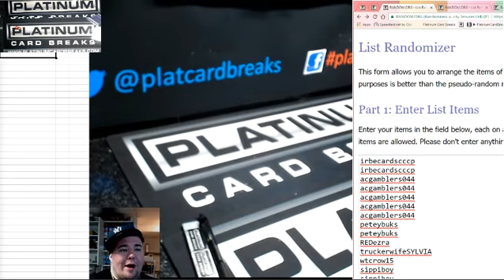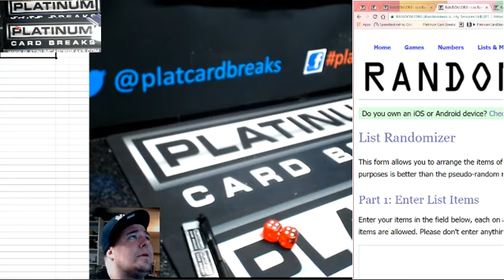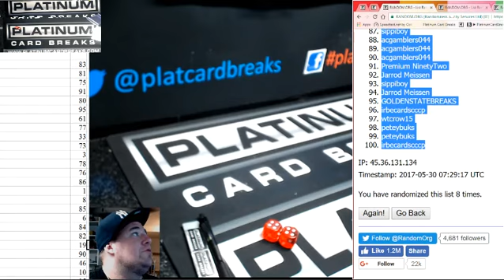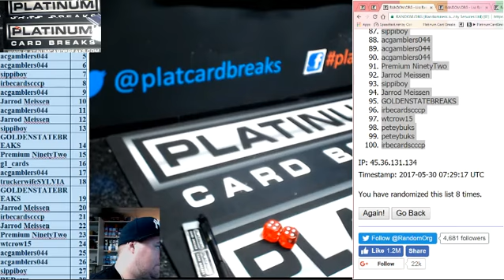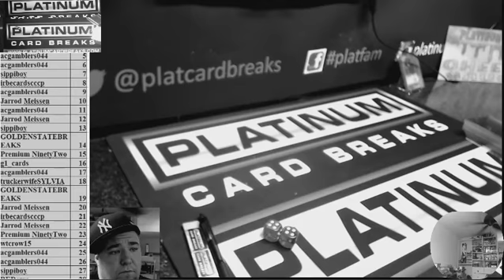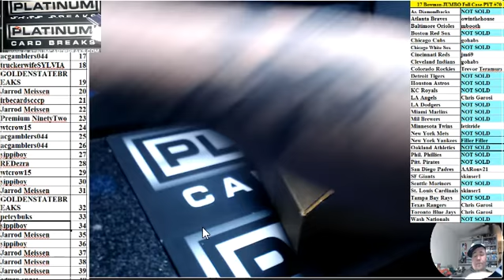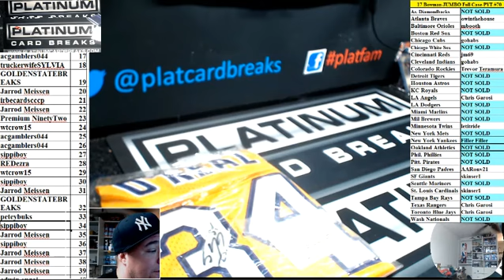Steiner Jersey Chatter Like Hooo